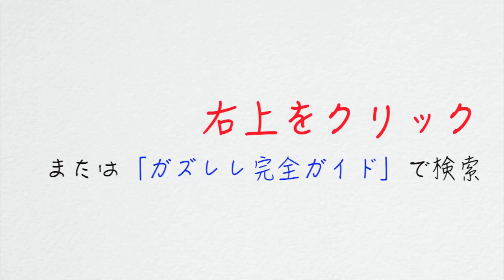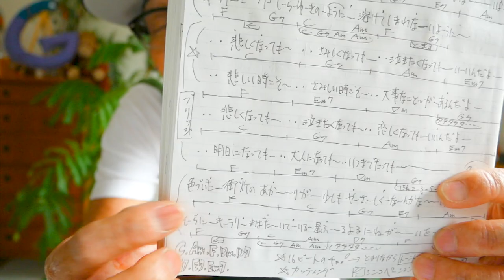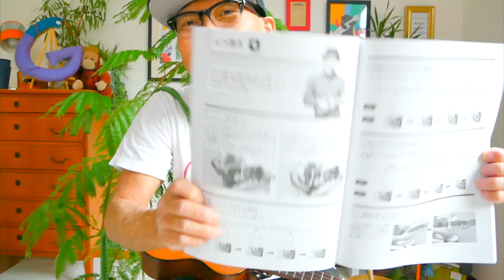コイワズライ / Aimer【ウクレレ 超かんたん版 コード&レッスン付】